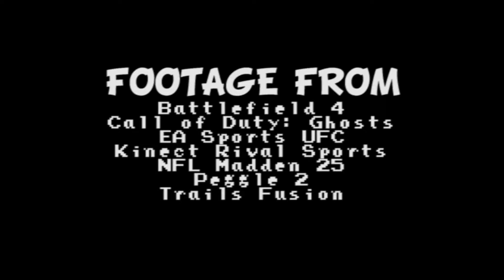Video Game Tales - Episode 05: I HATE EVERYTHING THAT EXISTS!!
Today's level of Video Game Tales is the season finale; so see the "fun times" you can expect from the Kinect, the chance to play 'Clue' during the SuperBowl and finally being able to test out Battlefield 4 Online, the best experience ever...?